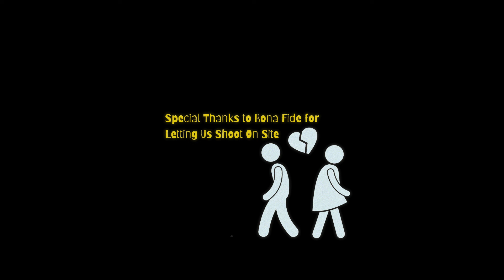Dinner and an Argument (Short Film)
Logline: Amidst a luxurious dinner party, a young couple's argument over loyalty unravels, testing the bounds of their relationship and forcing them to confront their deepest insecurities.

Directed by O. Cal Lawanson
Written by Warren Abercrombie
Produced by William Jordan
Edited by William Jordan
Production Assistant: Kennedy Simone

Starring Warren Abercrombie and LilyAna Nowicki